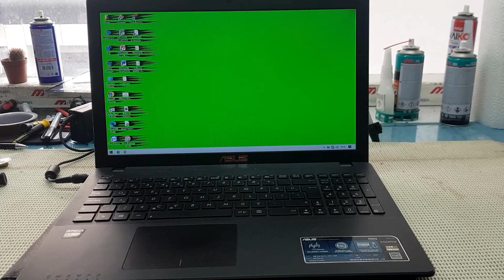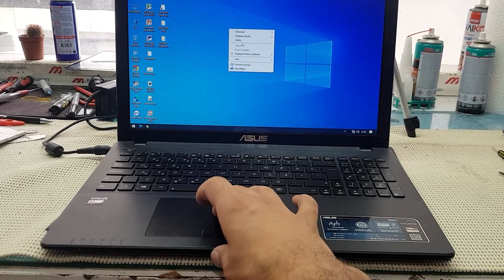اصلاح لابتوب تعمل بشاشة خضراء مشوهة | ASUS X552E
من المشاكل الشائعة الحدوث في اجهزة اللابتوب هو حدوث تشوهات في الصورة وقد تظهر الوان عشوائية كاللون الاحمر او الازرق او الابيض او حتى الاخضر كما في هذا الجهاز , في بعض الاحيان قد يتطلب اصلاح هذا النوع من الاعطال استبدال الشاشة بشكل كامل وفي احيان اخرى يتطلب استبدال كيبل الربط الخاص بالشاشة (كابل شريط الشاشة) وفي احيان اخرى لا يتطلب الامرين بل تكون الامور اكثر سهولة ولا تحتاج حتى لاستبدال القطع كما في في مثالنا الحالي

شاهد ايضا مشاكل مشابهة